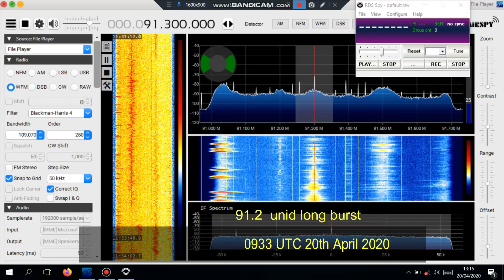Meteor Scatter received in Botswana 19th & 20th Apr 2020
The last clip was at 0947 UTC not 0937 UTC.
Folded dipole (V) made from a ring dipole.